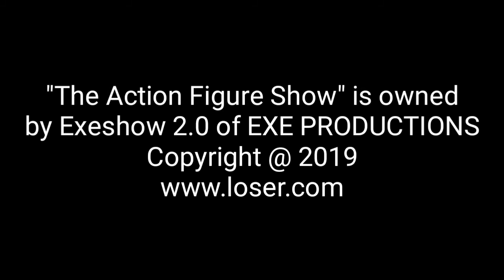The Action Figure Show S3 Ep.1: The Dark World (Part 2)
The Action Figure Crew is back for Season 3

When the crew gets to the Mysterious light, they meet the light group

P.S the intro is exclusive to this episode, this is not the new season 3 intro